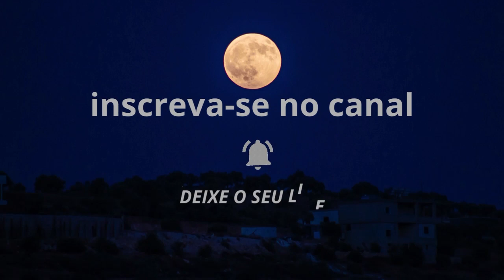A-ORGANIZAÇÃO-DOS-PODERES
A organização dos poderes é um conceito fundamental em qualquer sistema político democrático. Ela se refere à forma como os poderes do Estado são divididos e distribuídos entre diferentes órgãos ou instituições, visando a limitação e o equilíbrio do exercício do poder.

Em geral, a organização dos poderes envolve a divisão em três poderes principais: o Executivo, o Legislativo e o Judiciário. Cada um deles tem funções específicas e independentes, mas também interdependentes, com o objetivo de garantir a separação e o equilíbrio dos poderes.

O Poder Executivo é responsável pela administração do Estado e pela implementação das leis. Ele é exercido pelo Presidente da República, Governadores, Prefeitos, entre outros cargos, e seus ministros e secretários.

O Poder Legislativo é responsável pela elaboração e aprovação das leis. Ele é exercido pelos parlamentares, que podem ser eleitos para as câmaras de Deputados e Senadores, Assembleias Legislativas ou Câmaras Municipais.

O Poder Judiciário é responsável pela aplicação da lei e pela interpretação da Constituição. Ele é composto por juízes e tribunais, que julgam e resolvem conflitos judiciais e interpretam a legislação.

Além desses três poderes, em alguns países também existe o Poder Moderador ou Fiscalizador, que tem como função fiscalizar os outros poderes e garantir a observância da Constituição. No Brasil, por exemplo, esse papel é exercido pelo Tribunal de Contas da União (TCU).

A divisão dos poderes visa a limitação do poder em uma única pessoa ou grupo, evitando assim o autoritarismo e o abuso de poder. A independência dos poderes é fundamental para a manutenção da democracia e do Estado de Direito, garantindo o respeito aos direitos e garantias fundamentais dos cidadãos e a proteção da Constituição.